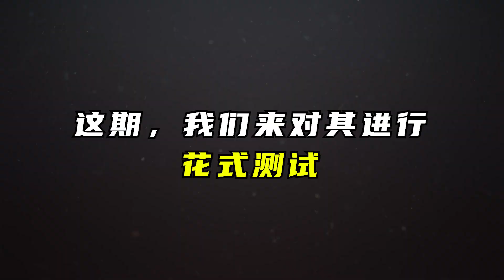【小贝】吃鸡官方一定想不到，新道具Bug会如此离谱，穿墙索敌！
大家好，我是阿贝~研究了新道具两三天，反复测试各种可能性，所以发的比较晚了~希望各位见谅。如果喜欢这期视频不妨点个赞支持一下吧，谢谢大家。

阿贝会不定期的和大家分享端游、手游吃鸡中的各类影片，
同时也欢迎大家和阿贝一起研究更有趣的游戏玩法，
绝地求生大逃杀 和平精英 游戏解说 本频道制作的所有视频都符合平台的使用政策，没有任何违规行为。